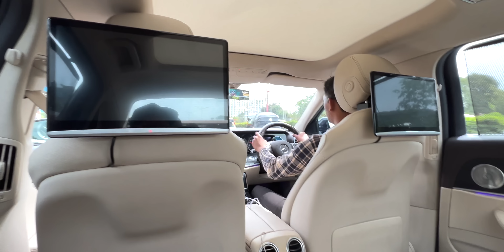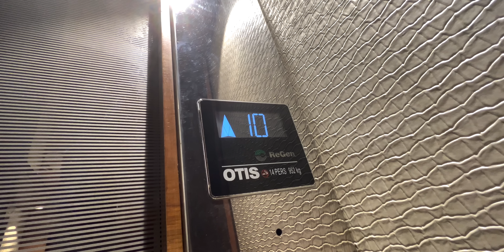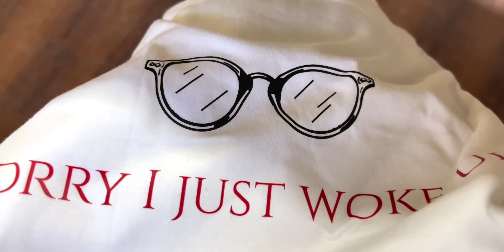He burst into tears 😱 | Unboxing: Aj4 Military | Random vlog 013